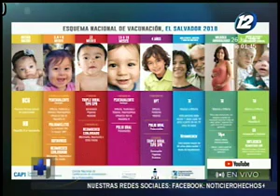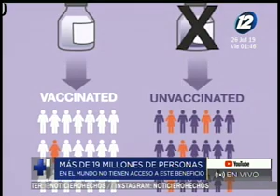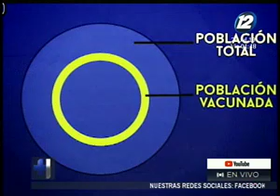Las vacunas funcionan para salvar vidas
Su aplicación fortalece nuestro sistema inmunológico

Con el objetivo de estar preparado para poder combatir cualquier enfermedad. Cada año se evitan entre 2 y 3 millones de muertes gracias a las vacunas.